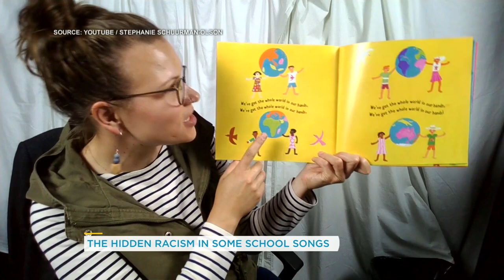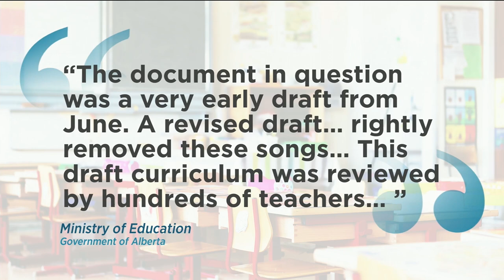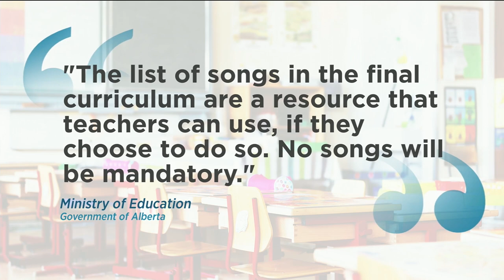Alberta music teachers say new elementary curriculum includes problematic songs | Your Morning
They say many of the chosen tracks, which will be played for children, contain racist, sexist, or violent lyrics and history.